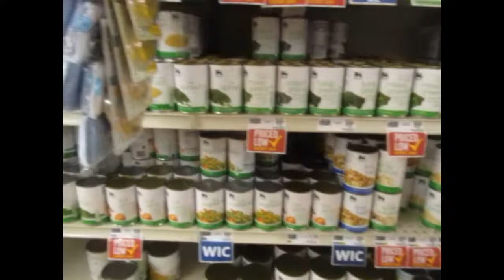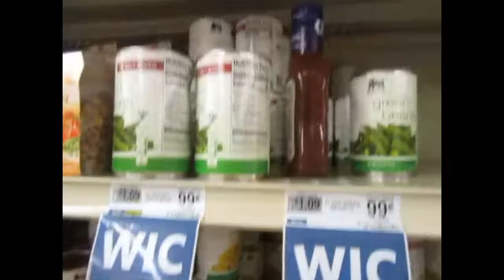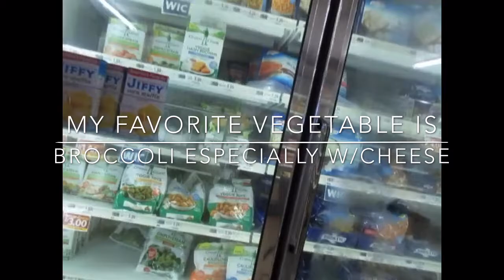Grocery shopping Vlog | Food-lion Edition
Another day of Foodshopping something I love doing